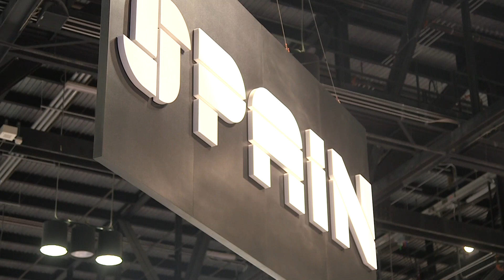Coverings 2020: Tile Trends with Alena Capra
Coverings' Industry Ambassador, Alena Capra, shares some of the top tile trends you can expect to see at this year's show! Register at no cost: Coverings.com.